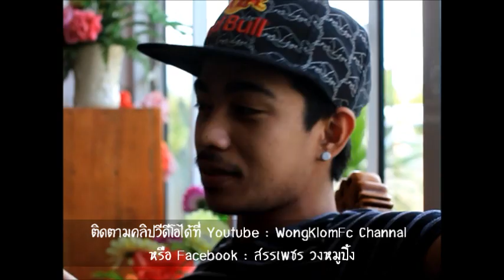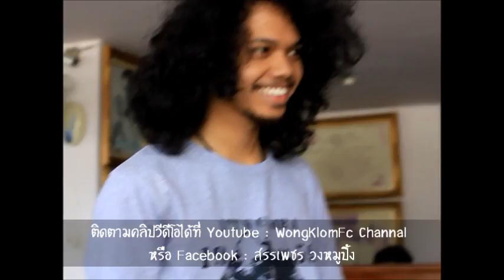ถึงผมจะเงียบๆ แต่ฟาดเรียบนะครัช !!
ฝากติดตามคลิปวีดีโอการแสดง/สัมภาษณ์ หรือคลิปอื่นๆ ของศิลปินวงกลม